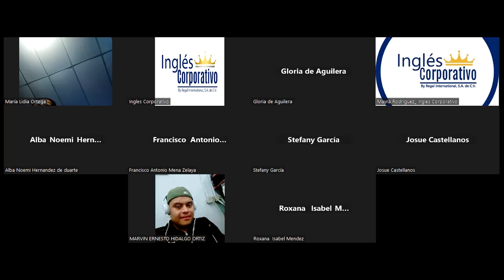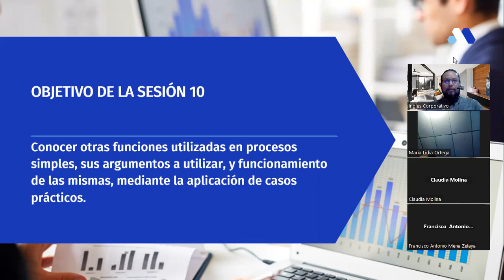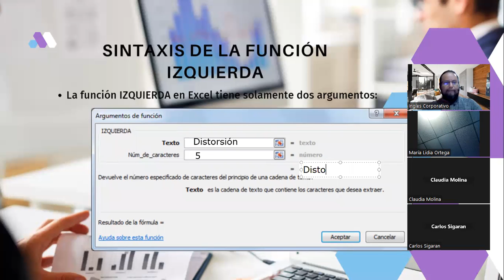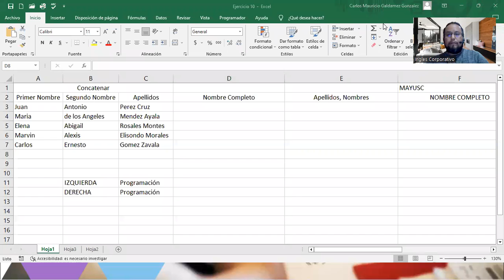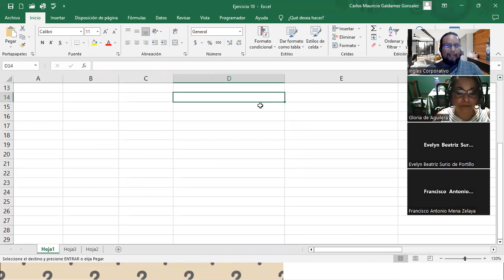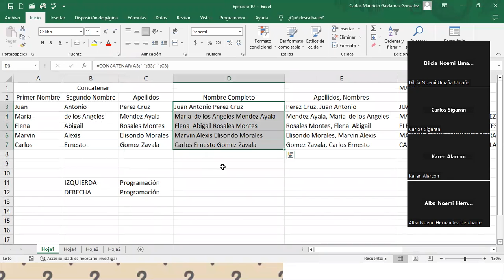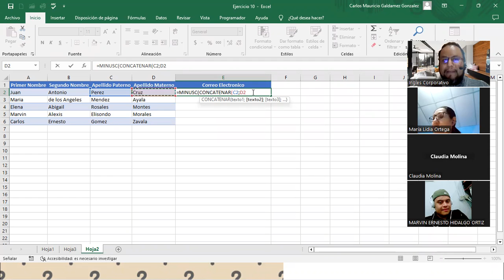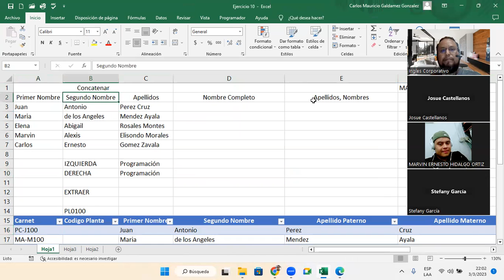Sesión 10-03-03-23-29811-8017-0010/2023-Galdámez-Otras Funciones